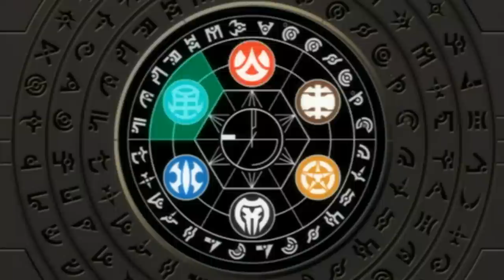Episode 43 - Bakugan|FULL EPISODE|CARTOON POWER UP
Dan and Drago have passed into another world as they make their way toward Naga.